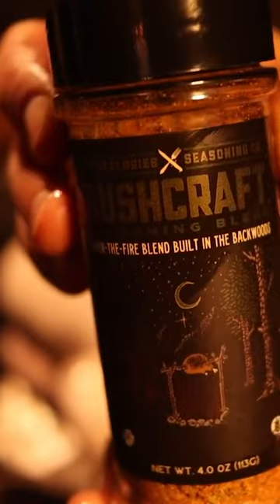Amazing Roast Duck Cooked In The Woods